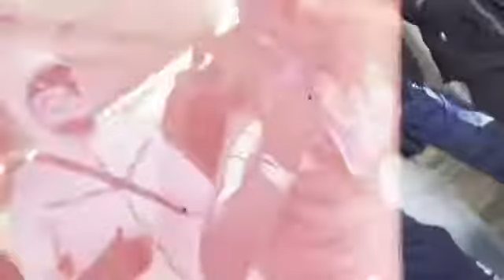Jxrrski - 6OYZ N THA H2OOD (Music Video) (Prod. Veekay x Wbeatz) | Pressplay